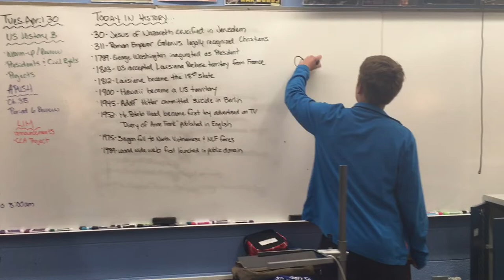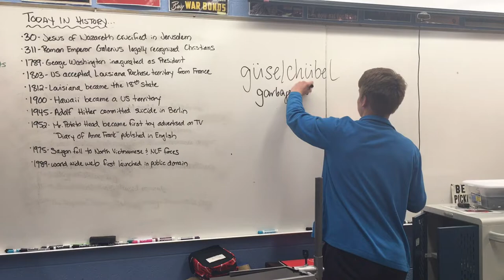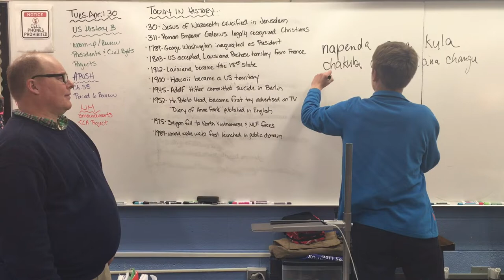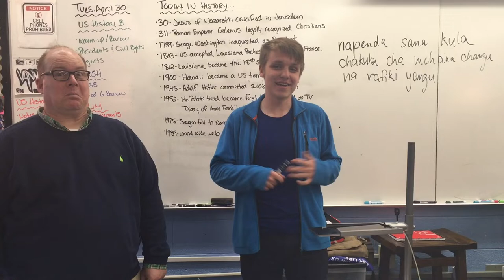Comstock High School Announcements - April 30, 2019